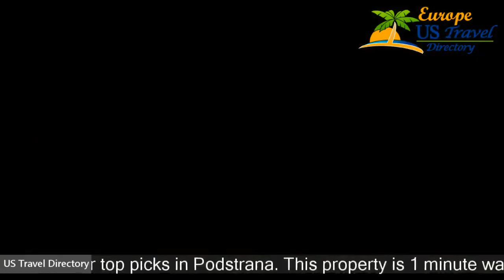Hotel Neva - Podstrana Hotels, Croatia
Hotel Neva 3 Stars Hotel in Podstrana, Croatia Within US Travel Directory Stay where the locals do  One of our top picks in Podstrana. This property is 1 minute walk from the beach. The property is only 10 km east of Split in Podstrana, so you canventure out and explore your surroundings after a relaxing, good night's rest.
 Sample mouth-watering, skilfully prepared local and international dishes in a sophisticated atmosphere.
 Do not miss the fish and grill specialities.
 Seating up to 100 guests, the venue is ideal for banquets, conferences and any other kind of events.
 You can also meet and celebrate on the lovely summer terrace next to the pool.

Hotels Located in  :
Location in : Cesta Mutogras 26, 21312 Podstrana, Croatia